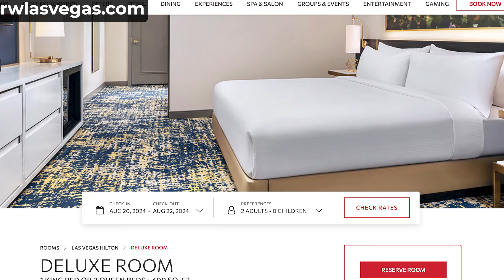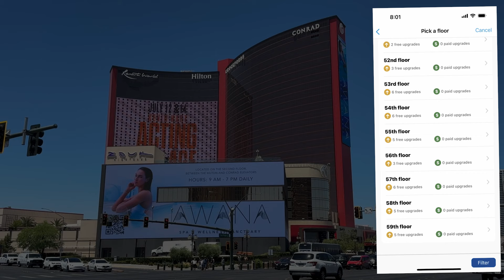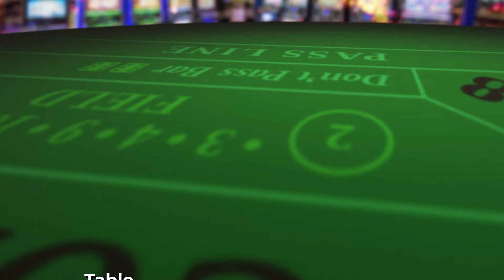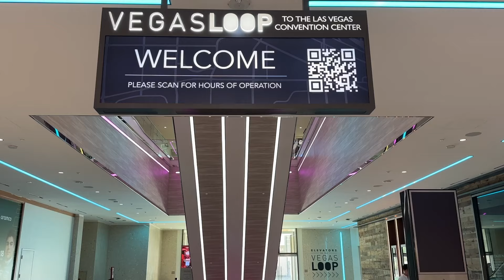Resorts World Hilton Deluxe Room - Bad Location, GREAT Resort & Room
Look inside my Hilton Deluxe room at Resorts World Las Vegas.

Although Resorts World suffers from a challenging location on the north end of the Las Vegas Strip, the resort excels at packing everything you need into one property, including diverse food and drink offerings on top of a beautiful gaming floor.

While I've enjoyed various meals in the Famous Foods Street Eats, my favorite spot is the Here Kitty Kitty Vice Den, a speakeasy hidden behind the back wall of a restaurant.

Conventioneers, Resorts World could be the ideal home base, as the Vegas Loop connects it to the Las Vegas Convention Center, and it's cheap!

Don't sleep on RW - It has some serious wow factor.

0:00 Intro
0:25 Resorts World Hilton Deluxe Cost & Check-In
1:56 Resorts World Hilton Deluxe Room Review
3:20 What's Not To Like?
4:16 Things To Do and See at Resorts World Las Vegas
8:26 Is Resorts World's Hilton Deluxe Room Worth the Money?